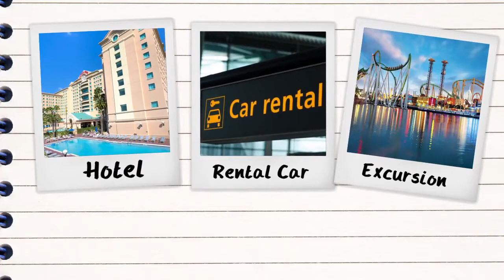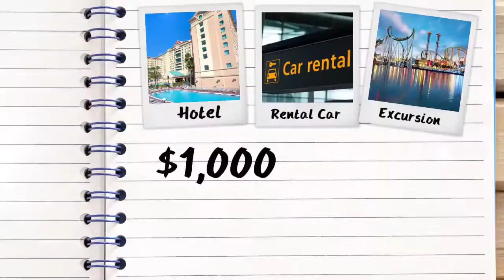The Vortex - Best Internet Booking Engine Explained!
The Vortex patented booking engine is a game-changing technology for finding the lowest Internet travel rate.

This tool is powered by Surge365 and is the online booking system all Internet travel agents should have for their customers.

And if you love to travel but hate paying those exorbitant prices, then you would love this search engine.

Transcript:

What is the vortex? It’s a revolution.  A game-changer.  A paradigm shift.  In fact, it’s the biggest thing in travel since the Wright Brothers.

It’s what’s called a Disruptive Technology.   One that would not only save people money on their travel, but allow you to make money on every single transaction.

Here’s how it works:

Let’s look at a typical family vacation.  A family of four going on a four-day vacation.  When you add hotel, rental car and  excursion, you would  easily agree that a trip like that could cost a $1000 dollar, right?

So, let’s use that.

In the old days, a travel agent or big name travel website would book that on your behalf and generate a commission somewhere between 7%- 12%.

Let’s use 10% for easy Math.

That means the travel agent or booking engine would generate about $100 dollars in commission.  Not bad.  But let’s take that same exact trip and run it through the Vortex.

When the family goes to book the trip this time …guess what?  It isn’t a $1000 dollars anymore …now it’s $950 dollars.

The family is happy right.  They save fifty dollars…enough for an extra little treat on their vacation.

But watch this.

The commission is not a measly one hundred dollars.  Because of the Vortex’s patent-pending technology,  the commission is more like $400 dollars.

That’s right – the same trip, the same beach, the same sand on the beach, but it pays four times as much.

As you can see, it’s a win win.

The family saves money and you make money.  And that my friend is a game-changer.

Welcome to the future of travel.  Welcome to the Vortex.
Powered by Surge365